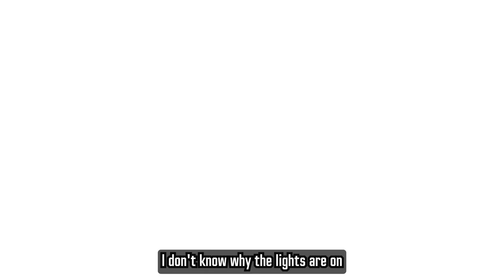NERF GUN ZOMBIE ATTACK! My fiancé goes missing! Zombie Chronicles - Part 1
Aaron and Mitch find a weird flickering light in the basement that turns their world upside down! Suddenly they're in the Zombie Apocalypse and they can't find Brie or the dogs! Part 1 of 5 of the Zombie Chronicles!

SOCIALS...